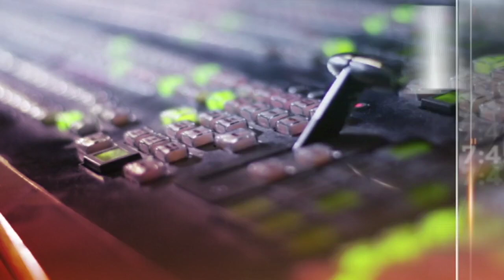Tumpuan AWANI 7:45 - Keluar berdua dengan bersyarat & JAKIM nafi dokumen sambutan Aidilfitri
Kebenaran pergerakan dua orang dalam satu kenderaan sepanjang PKP fasa keempat bermula hari ini dan boleh melebihi 10 kilometer jika membabitkan keperluan membeli makanan dan perkhidmatan kesihatan.

JAKIM menafikan mengeluarkan dokumen panduan sambutan Aidilfitri dalam tempoh PKP seperti tular di laman sosial.

Perinciannya dalam AWANI 7:45 dan astroawani.com.